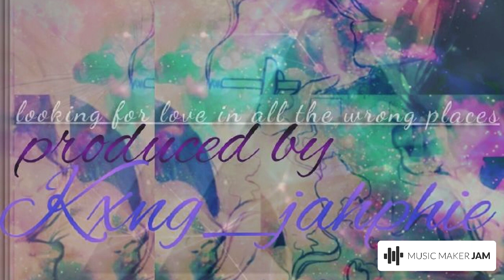Class Act clean short version